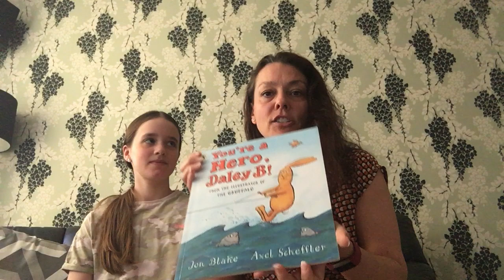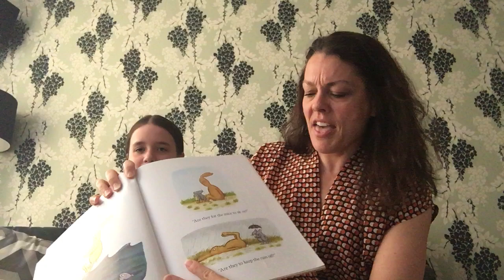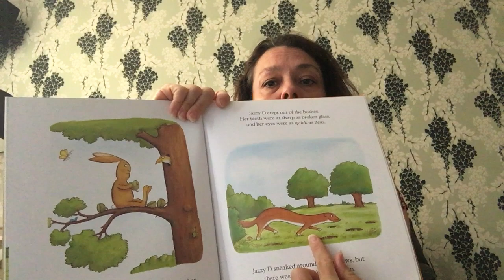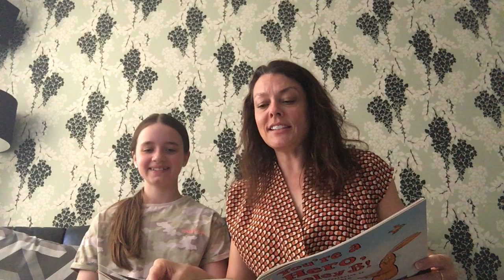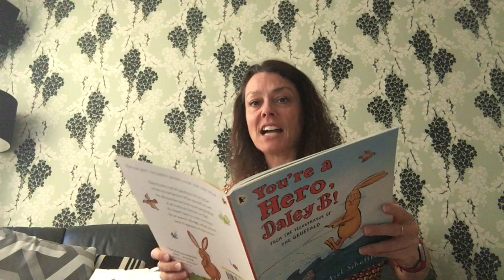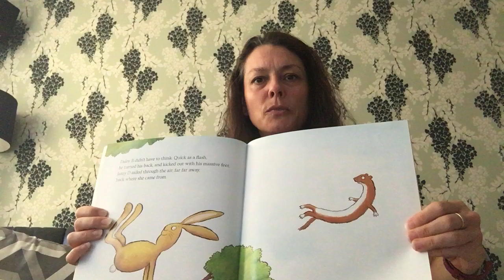STORY CORNER: Daley B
Sally reads Daley B.
Daley B is full of questions. He doesn't know what sort of animal he is, where he should live, what he should eat or why he has such big feet.

Written by Jon Blake, illustrated by Axel Scheffler and published by Walker Books.